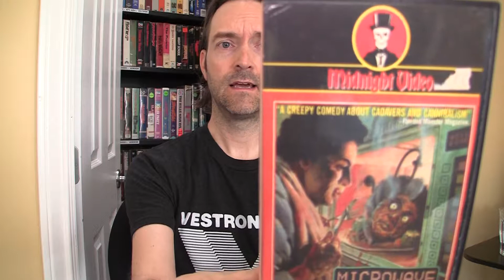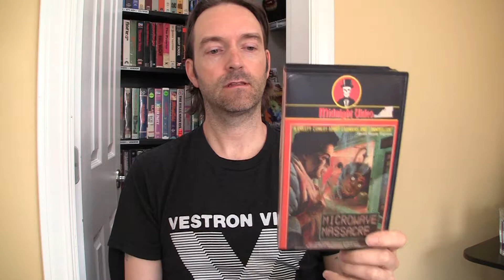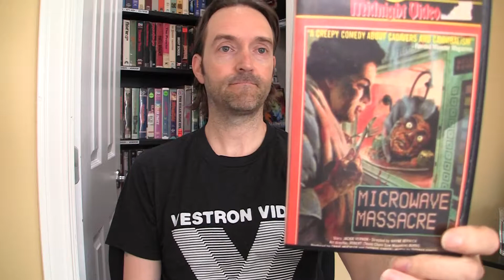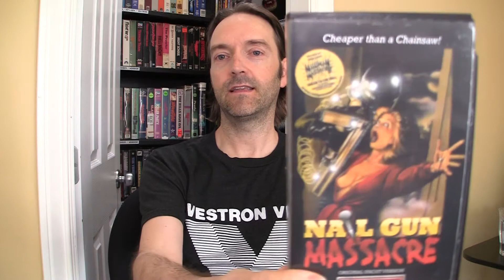Microwave Massacre & Nail Gun Massacre VHS Horror Movie Review Video! VHS Blu-ray Collection Update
In this horror movie review video I take a look at the perennial VHS classics, now also on Blu-ray, "Microwave Massacre" and "Nail Gun Massacre" !  Love these old VHS tapes!

vincentgiallo horrorcritic vhscollection VHS & Blu-ray Horror Movie Review Collection Update